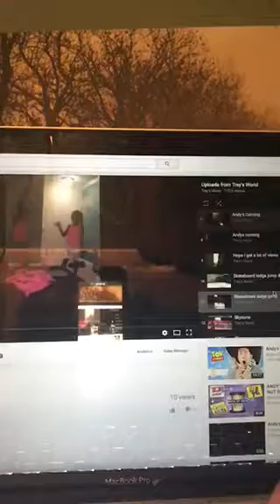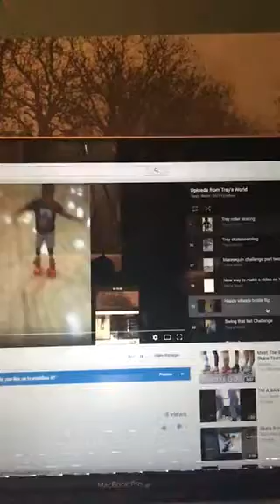July remix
I made my first remix video and I am going to six flags I will make a video there bye